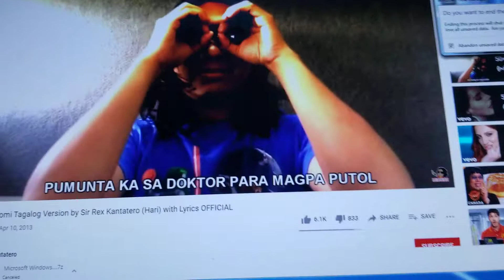GWIOYMI (TINILU) has BSOD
DON'T TAKE THIS DOWN, I CREDITED THE PERSON!